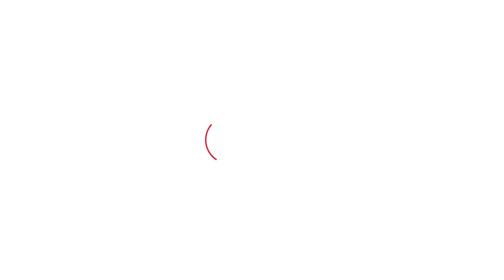कुंवारों को चाहिए पेंशन, तो माननी होगी खट्टर की ये शर्तें | Haryana Tak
प्रदेश के मुख्यमंत्री मनोहर लाल खट्टर ने कुछ दिनों पहले करनाल के कलामपुरा गांव में एक जनसंवाद कार्यक्रम किया था. इस जनसंवाद में एक ग्रामीण ने कुंवारों की पेंशन की गुहार लगाई थी. जिसपर मुख्यमंत्री खट्टर ने कहा था कि सरकार कुंवारों के लिए भी कुछ सोच रही है. जिसके बाद से ही मीडिया में कुंवारों की पेंशन को लेकर चर्चा चलने लगी थी. इन चर्चाओं के बीच मुख्यमंत्री खट्टर ने गुरुवार को चंडीगढ़ में एक प्रेस कॉन्फ्रेंस की. जिसमें उन्होंने कुंवारों की पेंशन का ऐलान किया.